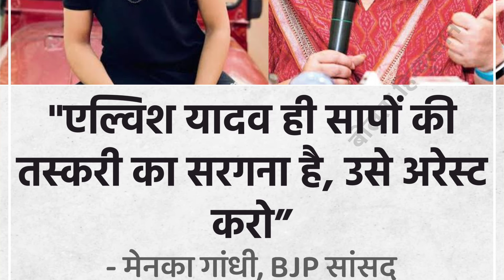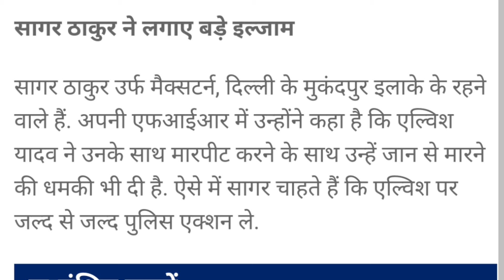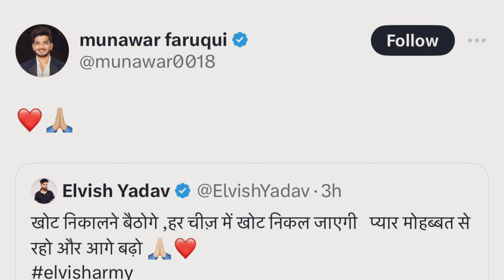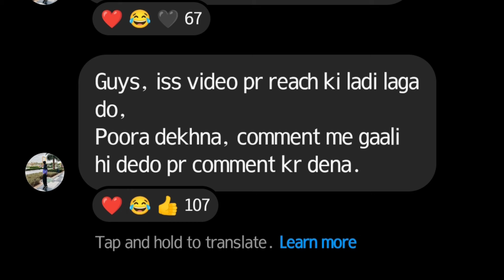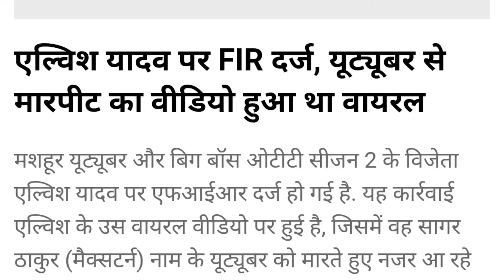कुत्ते को घी और Elvish Yadav को FAME हजम नहीं होता ! DskTalkss on elvish vs maxtern Controversy.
Maxtern vs. Elvish Yadav